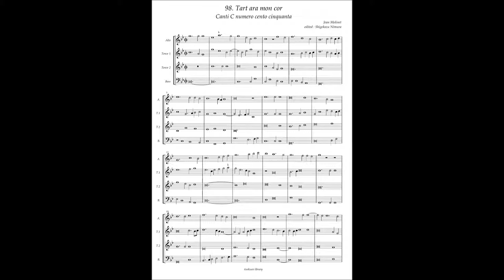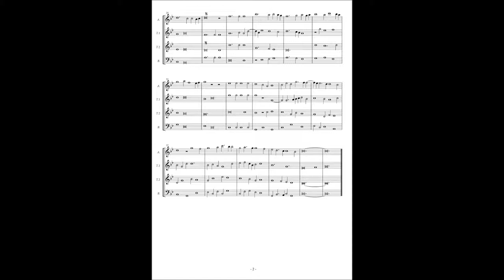Canti C No.98 Jean Molinet "Tart ara mon cor"